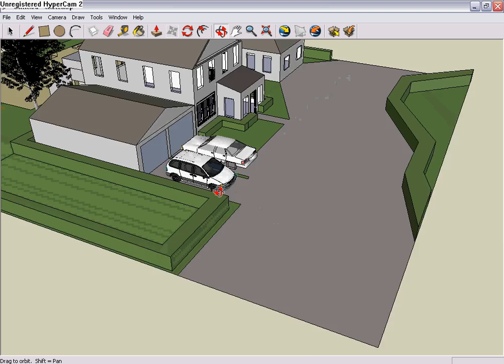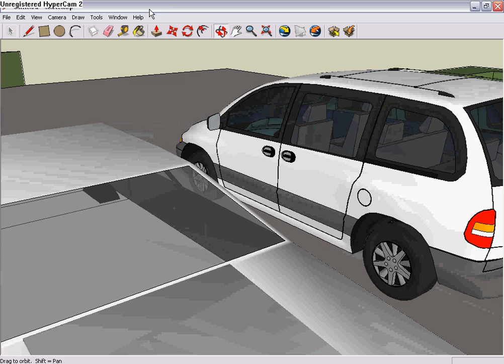mansion made by me at sketchup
well you can download it at 3d warehouse my usernme is impalass